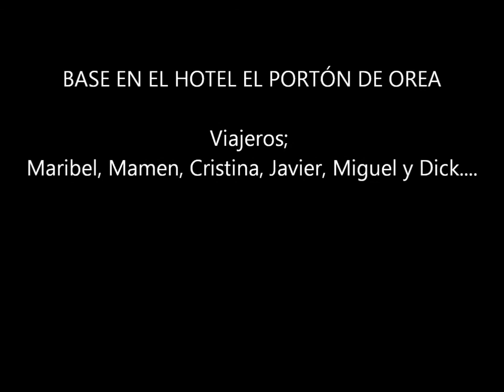Recorriendo la Tierra Media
Recorrido 4x4 por tierras de Castilla y Aragón en los montes Universales.